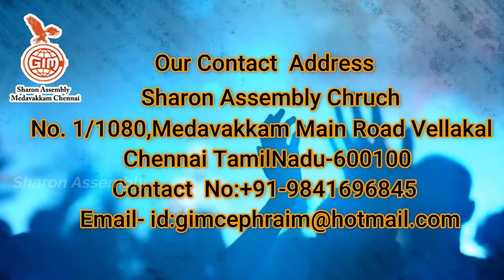கடன்காரனின் கண்ணிற்கு தெரியாத என்னை குடம் || Ps.T.Ephraim || 27.04.2023